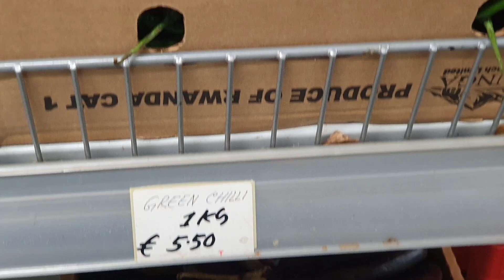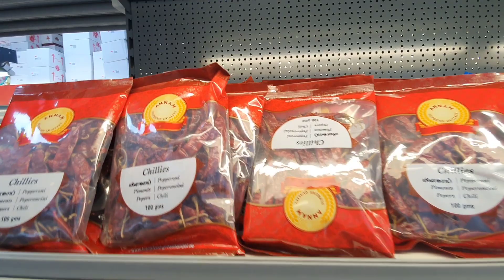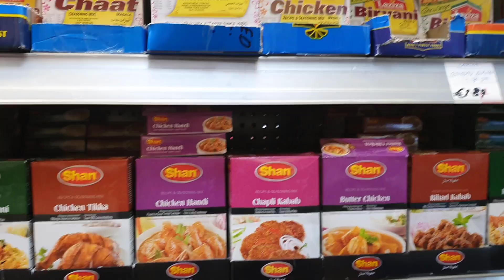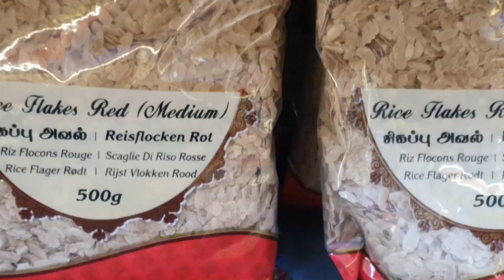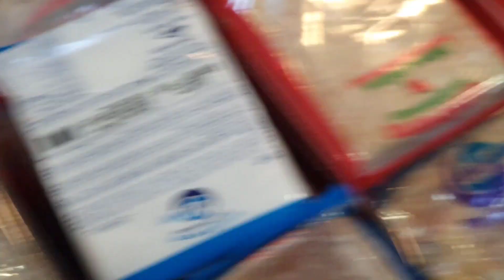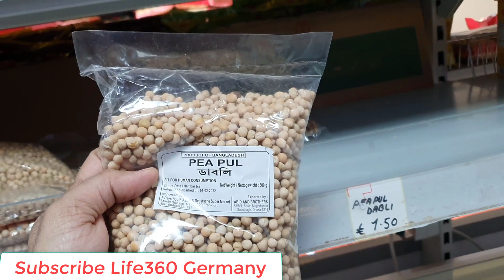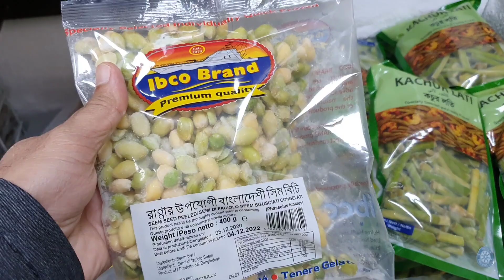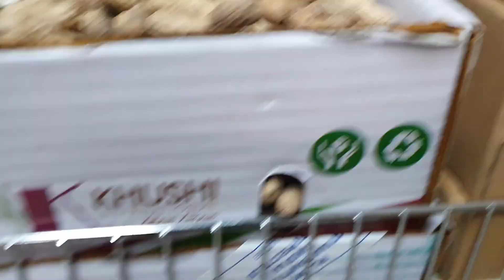ফ্রাঙ্কফুর্ট এ বাংলাদেশী হালাল সুপার শপ I 7 Days Shop I Halal Super Shop I Asian Super shop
China Business
Export Business
Import Business
Alibaba Business
Import From Alibaba
Export Import Business
Europe Bangla Video
Europe Info Bangla
Europe Bangla information Video
Germany Inforamtion Bangla
Germany info Video in Bangla
Europe PR
Germany PR
জার্মানি ভিসা
স্টুডেন্ট ভিসা জার্মানি
ওয়ার্ক পারমিট ভিসা জার্মানি
জার্মানি স্কলারশিপ
জার্মানি নাগরিকত্ব
জার্মানি পিআর
Germany student Visa
Md Rezaul Karim Siddique
Engr Md Rezaul Karim Siddique
Rezaul Karim Siddique
Engr Rezaul Karim Siddique
Engr Rezaul Karim
Engr Rezaul
Rezaul Karim
Rezaul Siddique
Rezaul Karim Germany
Rezaul Karim Life360 Germany
Rezaul Life360 Germany
Rezaul Germany
Rezaul Life360
Germany Scholarship
Student Visa Germany
job visa Germany
Job visa europe
Work permit visa Germany
Work Visa in Germany
Work Visa in Europe
German A1 course
German language A1 level free course
German language free course
German A1 level Bangla Tutorial
German language free tutorial
German A2 course
German A2 level free course
German language A2 level course
German Daily life
Daily life Germany
Business in Bangladesh
Bangladesh Business Idea
Business in Germany
How to start business in Germany
Hot to be a businessman
Business idea
New business idea
business idea generate
Business idea bangla video
German rules